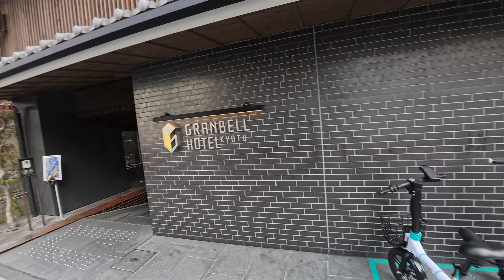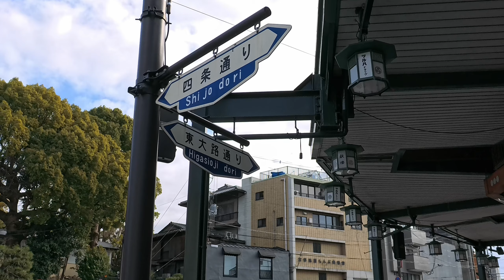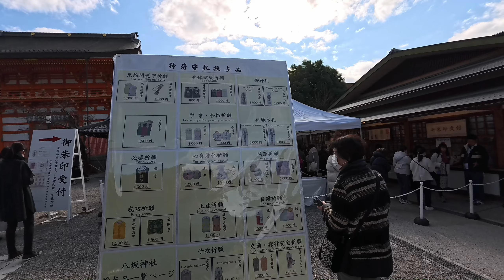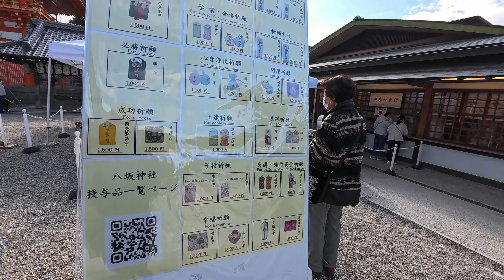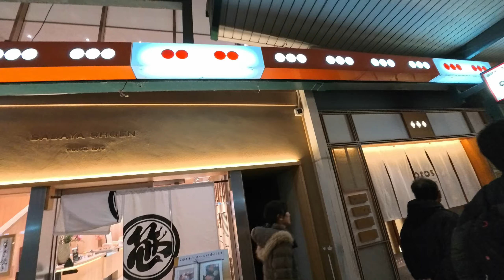Hidden ramen spot in Kyoto’s Gion District.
Kyoto’s Gion District and Duck Ramen